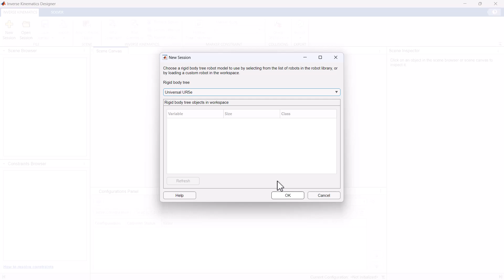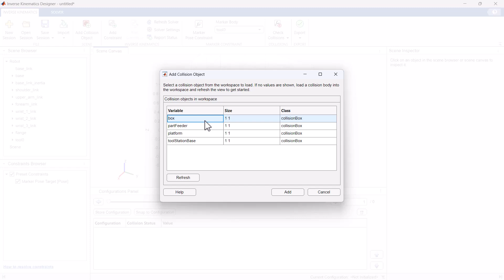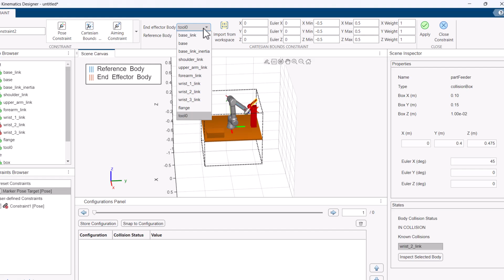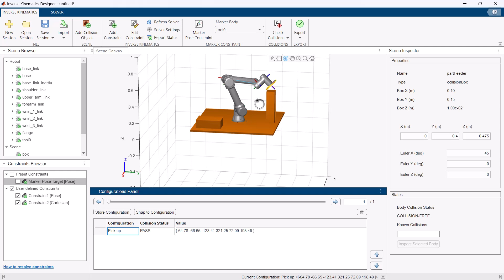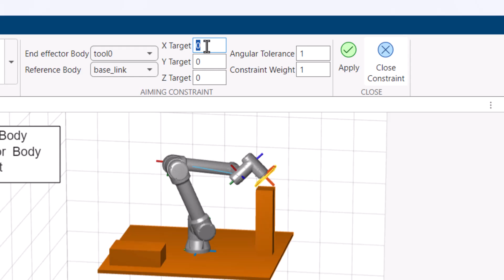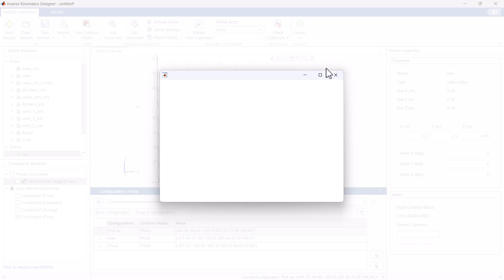How to Plan Your Manipulator Movement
Learn how you can use the Inverse Kinematics Designer app in MATLAB® to plan your robot manipulator movement. Planning your robot’s movement with hardware can be challenging and time-consuming. This demonstration goes over how you can import a robot, set up the scene, set constraints for the IK solver, and export the waypoints for further planning, all in simulation.